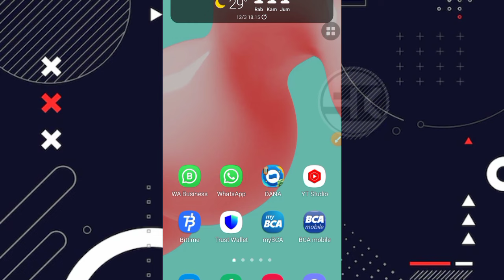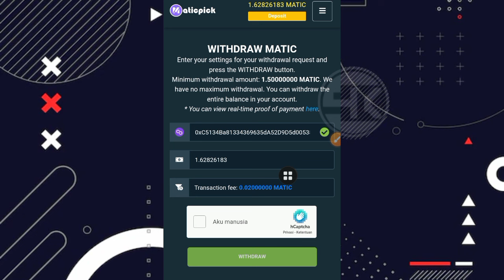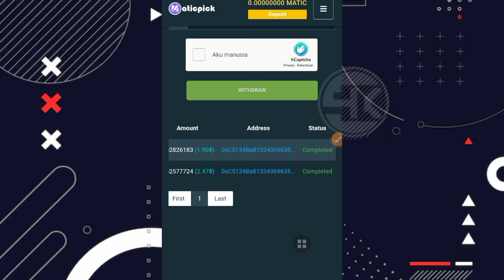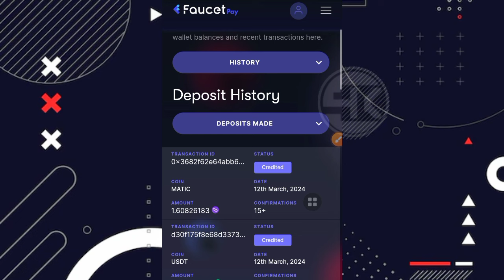PAYMENT PROOF +1.6 MATIC ‼️ EARN FREE MATIC | FAUCET LEGIT 2024 | CRYPTOCURRENCY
⛔ PERHATIAN ⛔